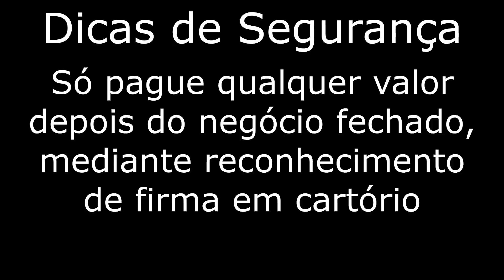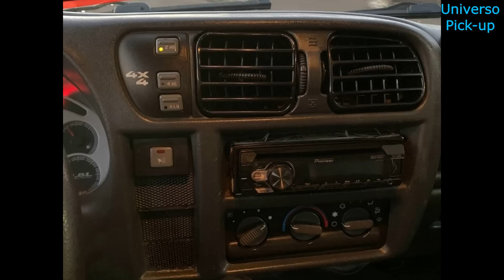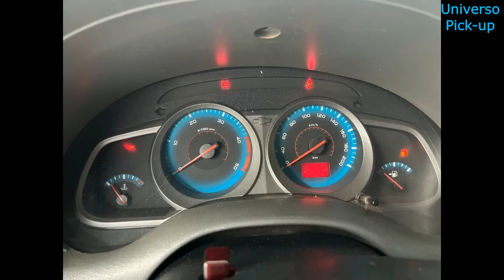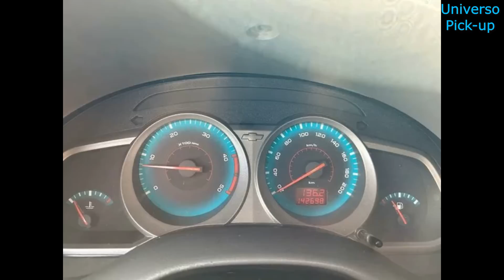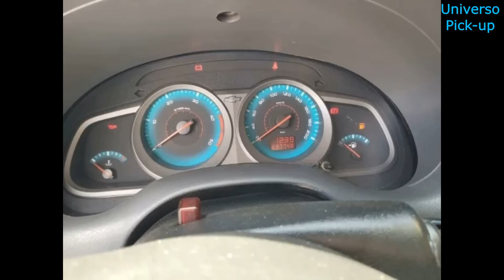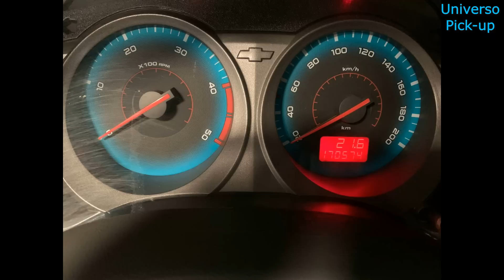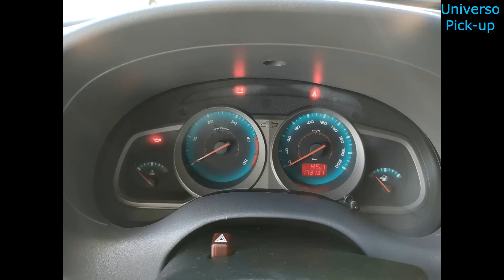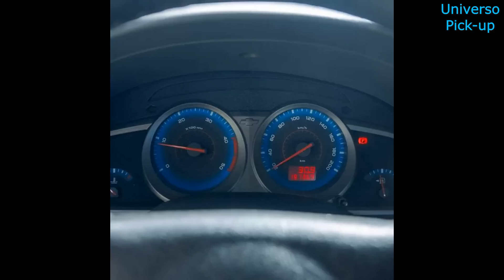CHEVROLET S10 EXECUTIVE DIESEL À VENDA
Fiz uma seleção com Chevrolet S10 Executive diesel à venda. Nesta seleção, Chevrolet S10 Executive 2.8 turbo diesel 4x2 e 4×4, cabine dupla, com motor MWM 2.8 140 cv, com preços entre R$62.750 e R$79.900.